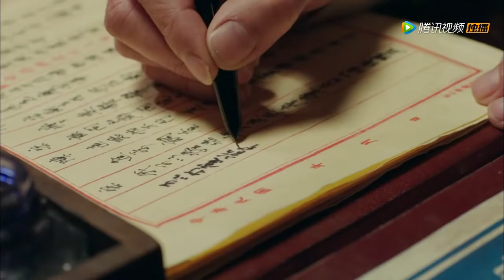婚内艳情 06（杨子姗，陈晓）中国经典爱情抗战电视连续剧